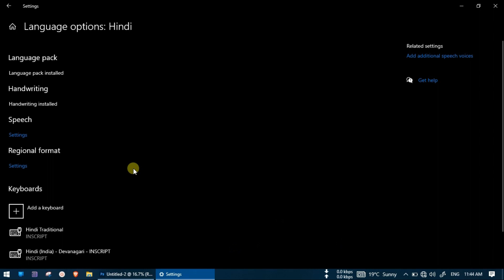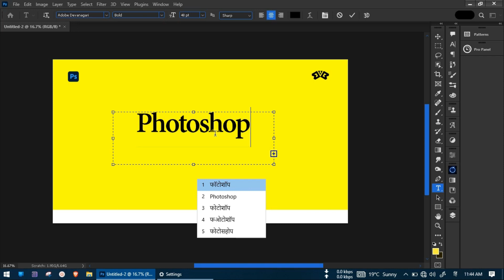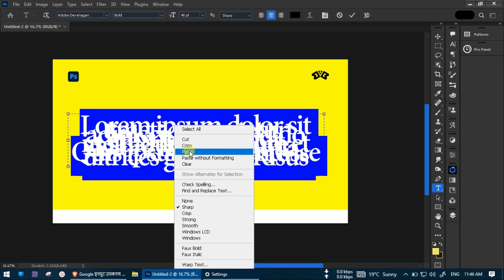Unbelievable Trick: Learn How to Type in Hindi with Photoshop in 2 Minutes!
Learn how to type in Hindi in Photoshop by following this tutorial. This guide will teach you the basics of typing in Hindi in Photoshop, so that you can easily create professional-looking documents in the Hindustani language.

This Hindi Typing photoshop tutorial is easy to follow, and will have you typing in Hindi within no time! In this video I used 2 method second method is more easy.

Name  - Dell 3558 i3 5th Gen.
Graphics Coprocessor - ‎Intel HD Graphics 5500
Graphics Card Description - Intel HD Graphics
RAM Size - ‎4 GB (I have upgraded to 8GB)
Hard Drive Size - 1TB (Have installed 250 GB additional SSD)
Mouse - Dell MS 116 USB Optical Mouse (Black)
Second Monitor - Acer Nitro VG240YB 23.8 Inch